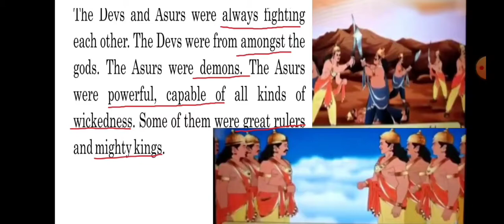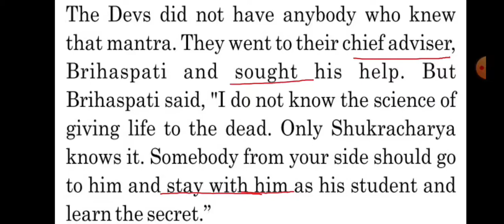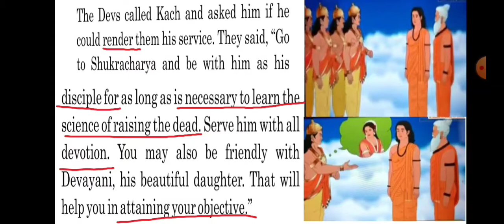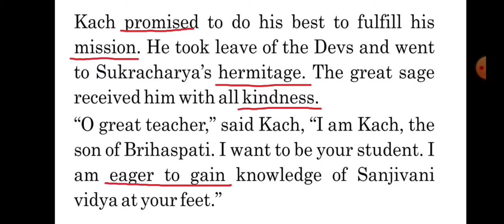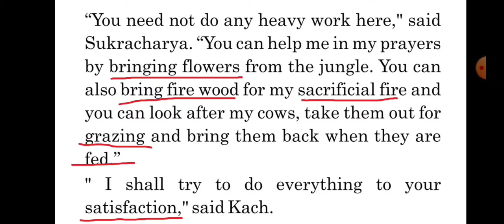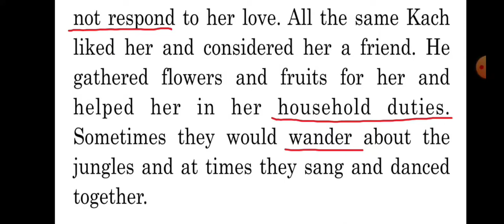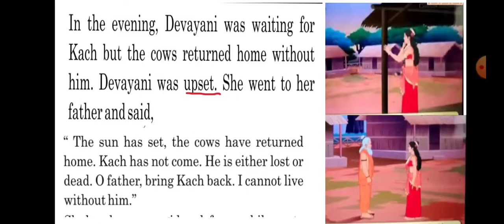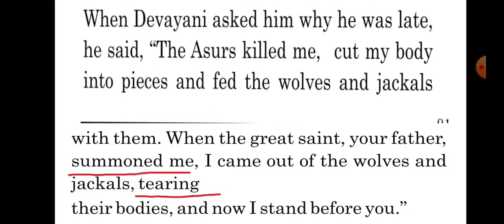std 10th english unit:7 (part:1)